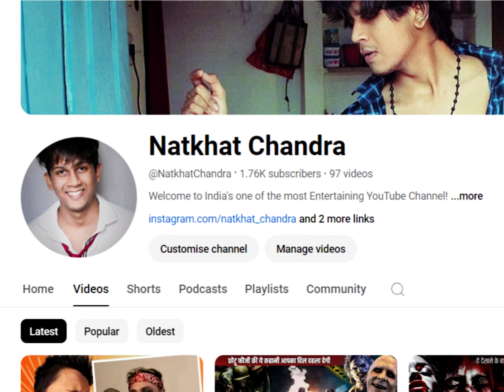Learn Oscar Winning Expressions in 8 minutes 🤣♥️ ft. Manjulika | Natkhat Chandra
Ever dreamed of becoming a superstar actor, but don’t know where to start? In this video, we’ll show you how you can learn acting from the comfort of your own home! From mastering expressions to delivering Oscar-worthy performances, this guide will take you step-by-step through the art of acting, and who knows, maybe this is your first step toward that golden Oscar!

Whether you're a beginner or just looking to polish your skills, this video will help you unlock your inner performer. Start your journey to stardom today!

acting tutorial,
Bhool bhulaiya 3
bhool bhulaiyaa  review
bhool bhulaiyaa 3 movie
bhul bhulaiya kartik aryan
bhool bhulaiya 3 vidya balan
bhul bhulaiya 3 review full movie,
acting tutorial for beginners,
acting tutorial in hindi,
acting tutorial for beginners in hindi,
voice acting tutorial,
acting animation tutorial,
acting shot animation tutorial,
character acting animation tutorial,
voice acting anime tutorial,
anime voice acting tutorial,
animation acting tutorial,
ai voice acting tutorial,
voice acting tutorial for beginners,
best acting tutorial,
acting classes tutorial,
actor core tutorial,
acting class lesson 1,
deep voice acting tutorial,
acting audition,
acting auditions,
acting audition video,
acting auditions tapes,
acting audition tips,
acting audition tips for beginners,
acting auditions for kids,
acting audition script,
acting auditions in mumbai,
acting auditions 2024,
acting audition tapes,
acting audition monologues,
acting audition self tape,
acting audition advice,
acting auditions vlog,
bollywood,
bollywood movies 2024 full movie,
bollywood movies,
bollywood songs,
bollywood movies in english dubbed,
bollywood trailers 2024,
bollywood english dubbed full movie,
bollywood action movies 2024 full movie,
bollywood actors,
bollywood action scene,
deepak kalal india got latent,
deepak kalal india got latent full episode,
deepak kalal at indian got talent,
puneet superstar india got latent,
puneet superstar india got latent full episode,
puneet superstar in show,
acting tips,
acting tips for beginners,
acting tips from famous actors,
acting tips for auditions,
acting tips for theatre,
acting tips for emotional scenes,
acting tips from actors,
acting tips for musical theatre,
acting tips and tricks,
acting tips how to get into character,
acting tips facial expressions,
acting tips and tricks for beginners,
acting tips anger,
acting tips at home,
acting audition tips,
acting angry tips,
amir khan acting tips,
allu arjun acting tips,
bhuvan bam taaza khabar season 2,
bhuvan bam taaza khabar episode 2,
bhuvan bam taaza khabar full movie,
bhuvan bam taaza khabar attitude scene,
taaza khabar by bhuvan bam,
bhuvan bam dialogue in taaza khabar,
bhuvan bam taaza khabar episode,
joker 2,
joker 2 trailer,
joker 2 trailer reaction,
joker 2 review,
joker 2 reaction,
joker 2 soundtrack,
joker 2 tv spot,
joker 2 a musical,
joker 2 all trailers,
joker 2 behind the scenes,
joker 2 batman,
joker 2 bad romance,
joker 2 beyond the trailer,
joker 2 bts,
acting vlog,
rabia faisal acting vlog,
sistrology acting vlog,
nitesh team crying vlog,
nikku vlogz acting vlog,
my acting blog,
fatima faisal acting vlog,
acting auditions vlog,
acting video audition,
acting video app,
actor arjun vlogs,
abhi jain acting blog,
anything goes on vlog acting,
actor bala vlogs,
acting bhoot video,
suraj actor vlogs baby,
background acting vlog.